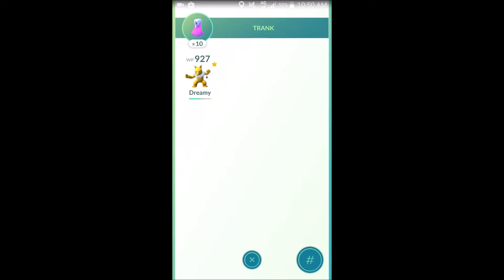Pokémon Go - A Battle with Heart and Soul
Here is a little PokémonGo Gym battle I want to share. It was the first taking of a Gym, where I had to fight for three times. Do I have success? Well, check it out! I hope you enjoy it! :)